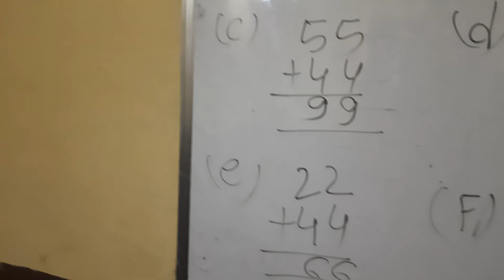29 November 2021(5)